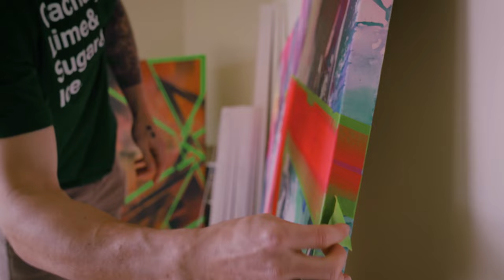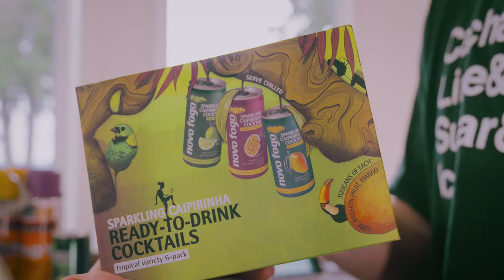Pro Goalkeeper and Artist Stefan Frei Is Novo Fogo’s Tree-Keeper Captain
Novo Fogo Organic Cachaça teamed up with Seattle pro goalkeeper and four-time champion Stefan Frei, now a Novo Fogo partner, to create a program that promotes rainforest conservation through cocktails, soccer, and art.

Watch Stefan Frei show how he finds balance between professional soccer and making art.